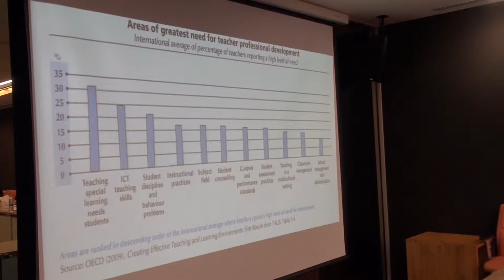Intrend 5 Teacher for 21st Century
โครงการจับกระแสความเคลื่อนไหวและนวัตกรรมในการจัดการศึกษาและพัฒนาเด็กและเยาวชน
(INTREND)
สถาบันรามจิตติ
สำนักประสานเครือข่ายวิจัยด้านเด็ก เยาวชน และการศึกษา สกว.